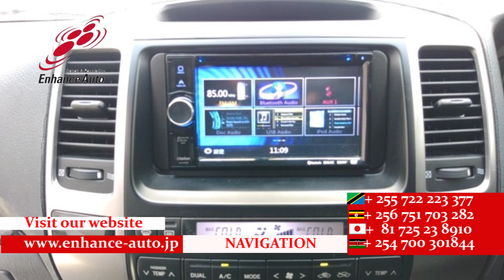2006 11 TOYOTA LAND CRUISER PRADO TX LIMITED 60TH SPECIAL EDITION 275918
2006/11 TOYOTA LAND CRUISER PRADO TX LIMITED 60TH SPECIAL EDITION Petrol 2700cc 93000km SUV / ALLOYS / FOG LIGHT /AUDIO/REMOTE KEY /